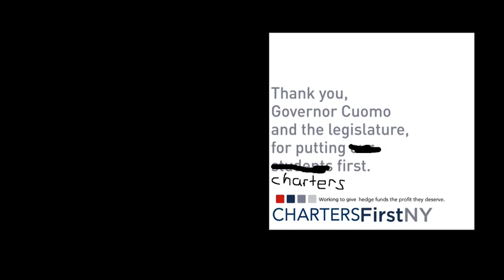Hey StudentsFirstNY - We fixed that for you.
PLEASE NOTE: THIS IS SATIRE. This is a parody.

We fixed that for you.

StudentsFirstNY posted an outrageous video about Governor Cuomo's tyrannical educational reform agenda. It was so ridiculous  we thought it was satire... until we realized they were serious. So we decided to fix their video for them.

Sources:
Here is the original nonsense from StudentsFirstNY:

At Success Academy Charter Schools, High Scores and Polarizing Tactics